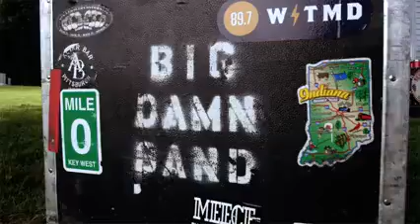Mix The Reverend Peyton's Big Damn Band Something For Nothing